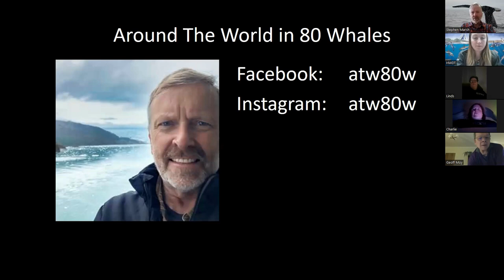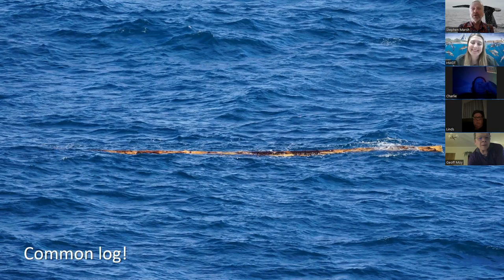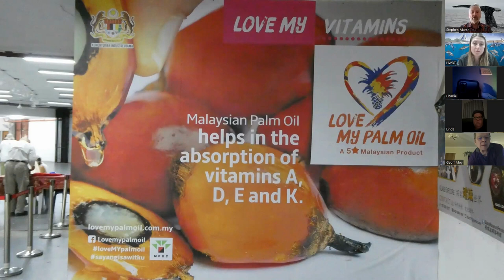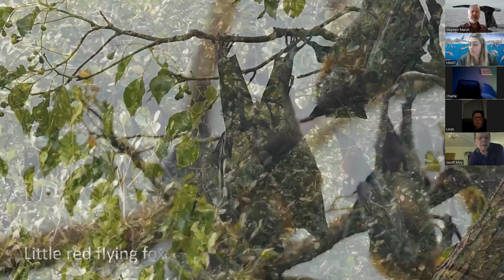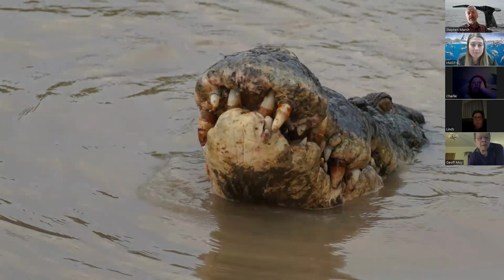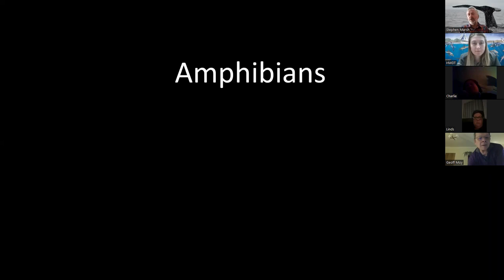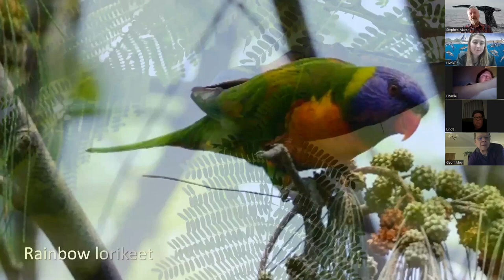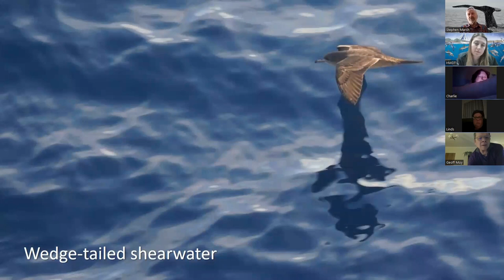Fin, feather, scale and claw!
Join Stephen Marsh to hear about his Antipodean journeys! Feel the spirit of adventure and marvel at his wildlife stories and photography of his travels.

This talk forms part of HWDTs Winter Webinar series - each week we welcome a different guest speaker to share their knowledge about a topic of interest.

The Winter Webinars run online between January and March, for details of our online events:

HWDT is a Scottish charity working to better understand and protect whales, dolphins and porpoises off the west coast. You can help safeguard the amazing marine wildlife found in the Hebrides by becoming a member or donating today: